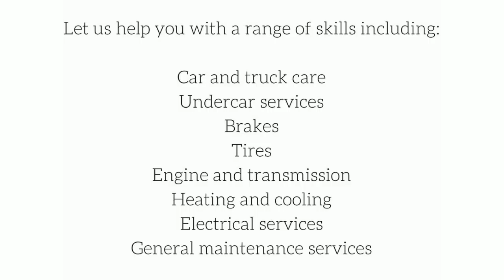Brakes and Shocks Ludington, MI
Description:
When your vehicle needs service, put your trust in the mechanic specialists with the knowledge and expertise to get you back on the road in no time!  Since 1984, Midas Avenue Tire and Service has been providing motorists in the Ludington area with comprehensive auto repair services!
Let us help you with a range of skills including car and truck care, undercar services, brakes, tires, engine and transmission, heating and cooling, electrical services and general maintenance services.  With affordable prices, you’ll love the cost-effective service you get at Midas!
Not to mention our team of auto mechanics with years of experience working on both domestic and import vehicles.  No matter the make or the model, we can work with you to find a solution using the latest technology to assess the situation!
For a high-performing vehicle, trust Midas Avenue Tire and Service with your car, truck, or van.